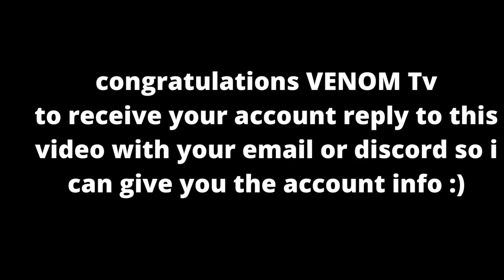2009 Roblox Account Winner